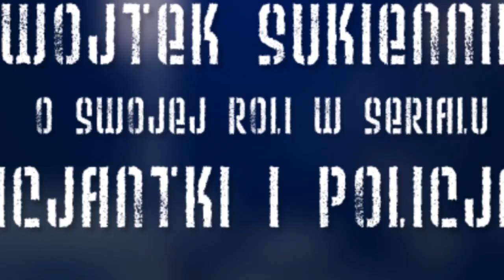Wojciech Sukiennik o swojej roli w "Policjantkach i policjantach"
Starszy posterunkowy Zapała zdradza kilka słów o swojej roli. Więcej na naszym oficjalnym fanpage'u na facebook'u.